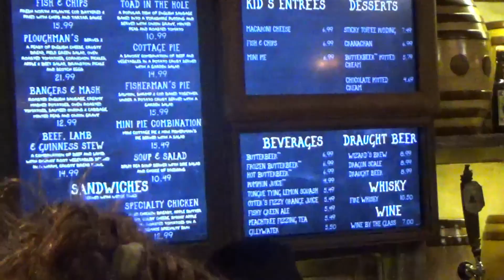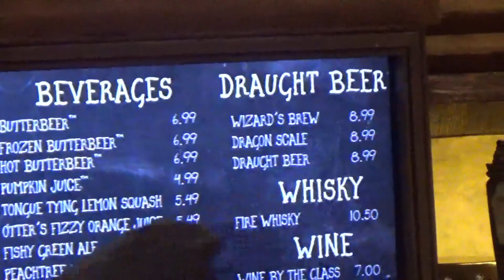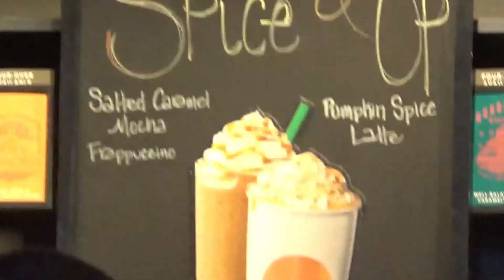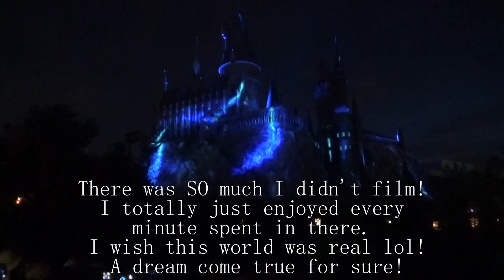⚡THE WIZARDING WORLD OF HARRY POTTER VLOG⚡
⚡Can this please be real life?! Visiting The Wizarding World of Harry Potter was seriously a dream come true! We had one day to go through Universal Studios & Islands of Adventure! This place was so magical, and I highly suggest going sometime if you're a big fan of Harry Potter. There was SO much that I just didn't film because I was so into it. I hope you enjoyed today's Vlog. It is my last vlog from our families Florida vacation.

🙋Hello! My name is Angela. I come from a family of 9 kids from North Dakota but now live in Minnesota. I married the love of my life, Patrick in 2016. We had our first baby boy named Bruce, in July of 2017. We are a little goofy and out there. that is for sure, but I love documenting our lives and creating content.